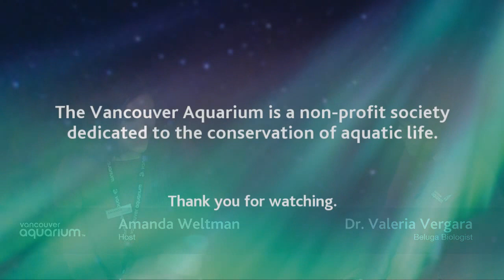Arctic Talk Show - Dr. Valeria Vergara, Beluga Biologist (Northern Spotlights)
Catch a glimpse into the Arctic on our brand-new talk show, Northern Spotlights. Today's guest is Dr. Valeria Vergara, Beluga Biologist, speaking about uncovering the secrets of the mysterious white whale.